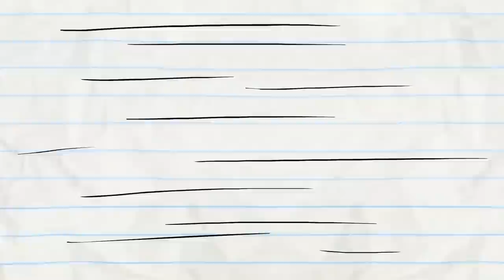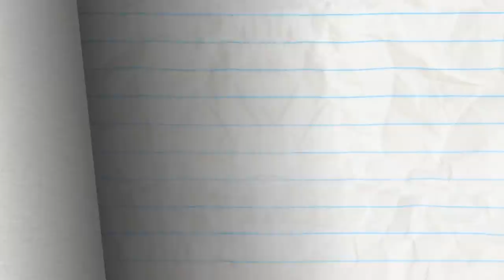"It's Now or Neverland" | Pencilmation Cartoons!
Pencilmate wants to show the kids Neverland but they're distracted by something else!

Episodes in this compilation:

0:00 - IT'S NOW OR NEVERLAND

3:15 - NEAR AND FAR FETCHED

5:47 - BAD SHORTSMANSHIP

8:45 - HIDE AND CHEAT
Mini Mate has to be the best seeker!

12:04 - FOREVER TONGUE

14:05 - WELL THAT ESCALATOR QUICKLY

15:32 - NEWBORN THIS WAY

18:23 - I THINK, THEREFORE I AMNESIA

21:42 - FULL HOUSEMATE

23:56 - TONSIL & REGRETEL

27:01 - STIFF UPPER LIFT

28:19 - STRIFE ON MARS

29:46 - WHISTLE WHILE YOU HOUSEWORK

33:08 - NIB AND TUCK